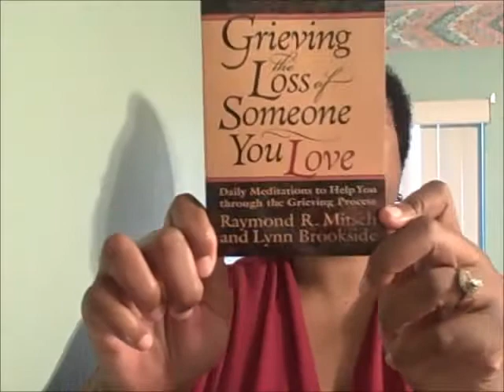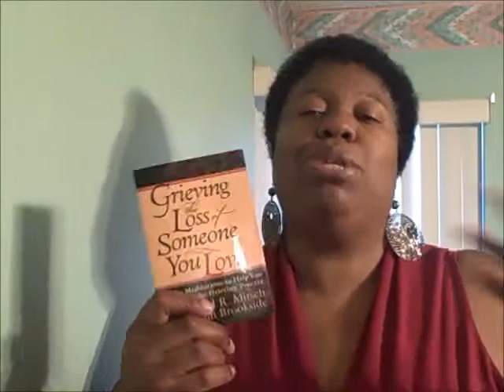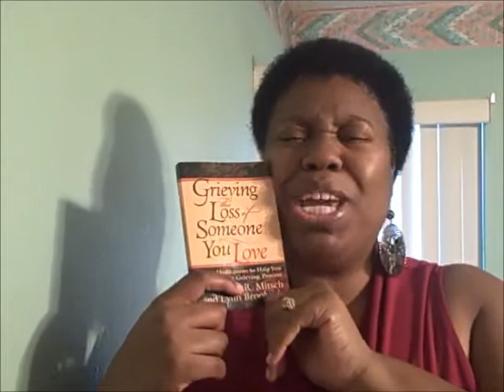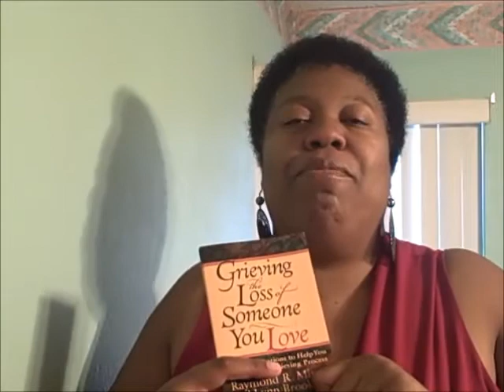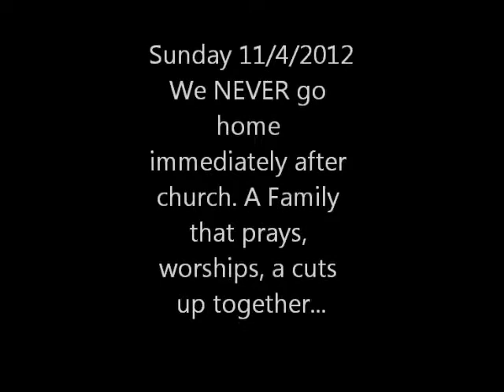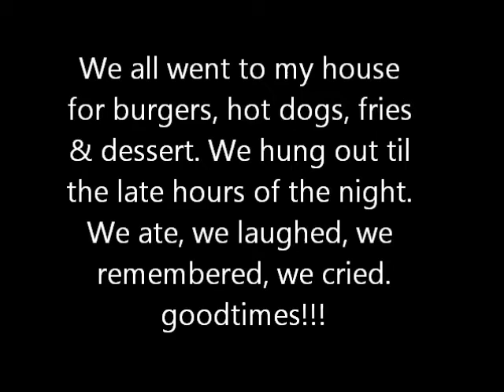Special Delivery!!!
Just sharing. BIG SHOUT OUT and thank you to She.  She knows who I'm talking to/about :)